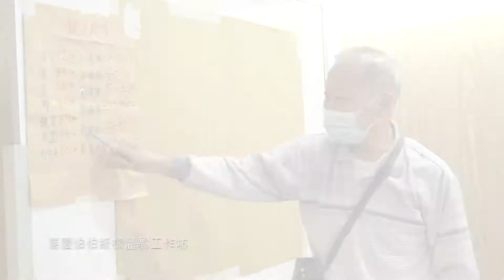神耆傳說 - 2019-2020 感創敢為銀奬隊伍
方案名稱：神耆傳說
隊伍名稱：耆樂無窮
隊伍成員：尹靜潼，李宜燕，黃樂瑩，何卓昕  (聖士提反女子中學)